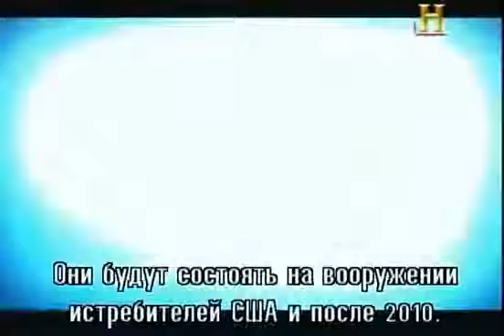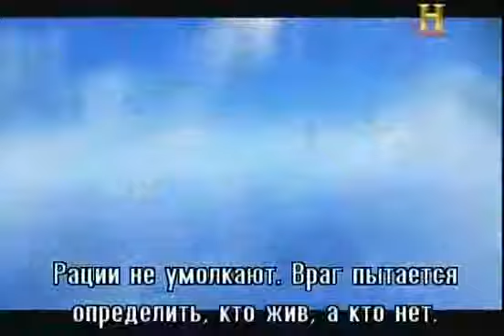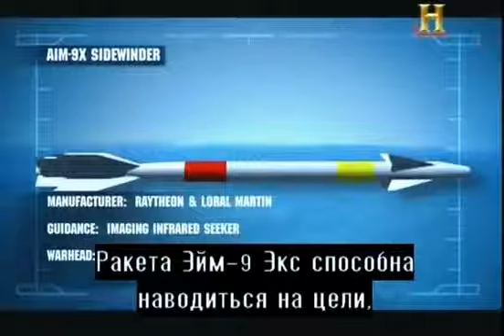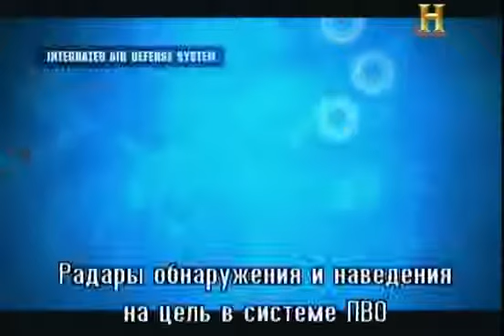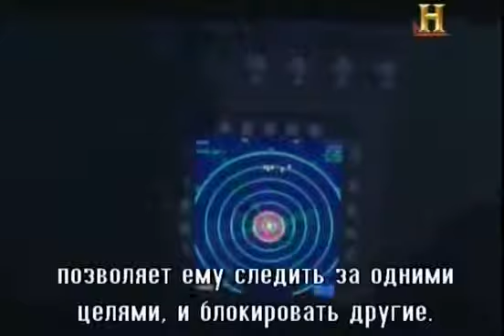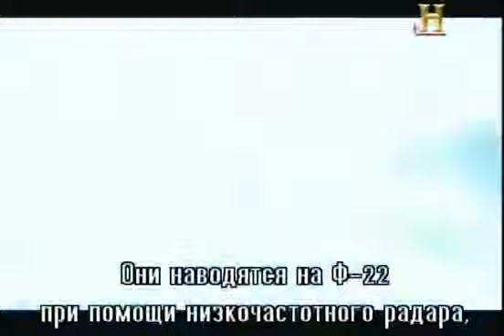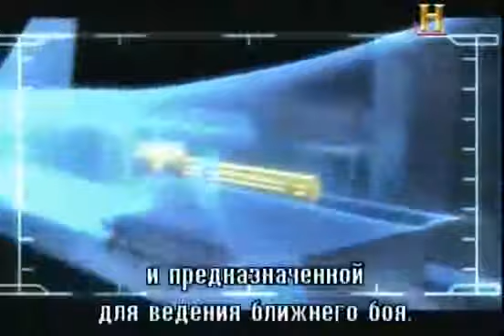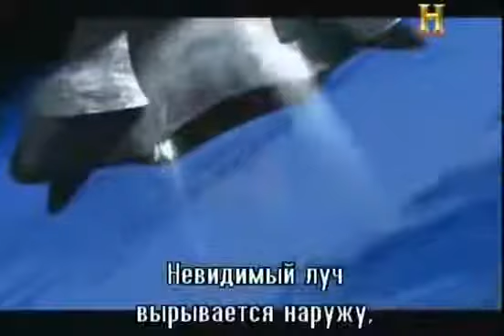Невероятные бои истребителей будущего ENG/SUB | WARDOK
От первых бипланов, напоминающих обтянутые проволокой фанерные этажерки, до современных сверх-звуковых летательных аппаратов, способных выдерживать 10-кратные перегрузки, незаметно для радиолокаторов проникать во вражеское пространство, наносить прицельные ракетные удары и точечные бомбовые атаки...

Воздушные сражения Новой эпохи основываются на поразительных технологических достижениях. Но и в стремительных боях самых совершенных летательных аппаратов, один фактор будет оставаться неизменным: отвага и смекалка лётчика-истребителя.